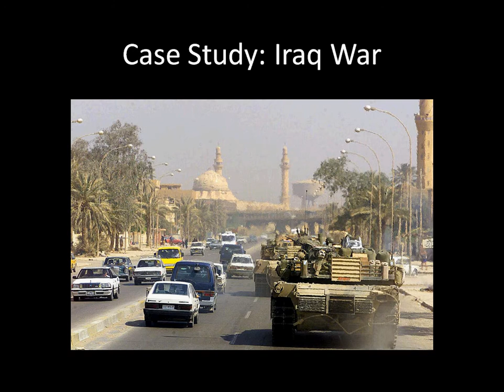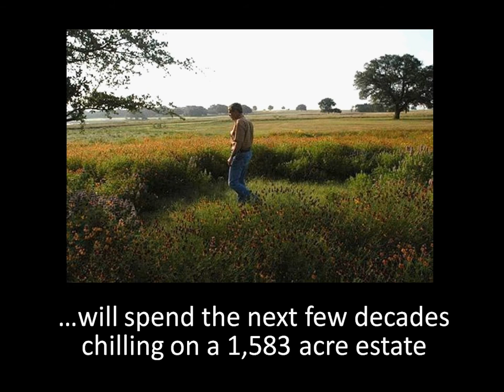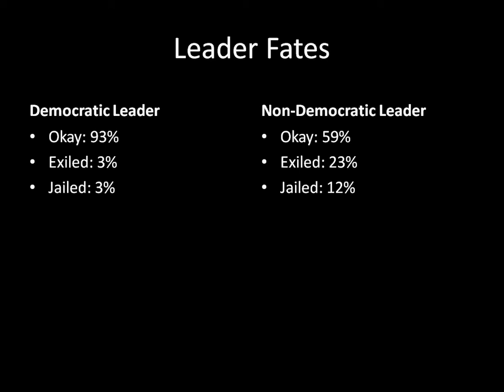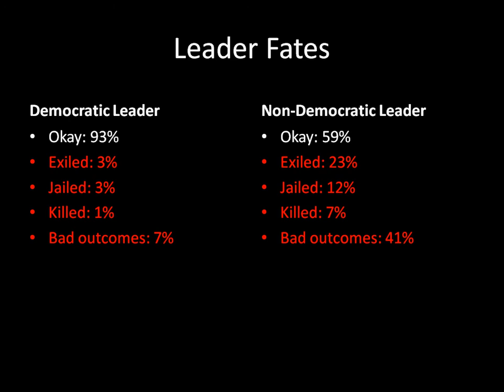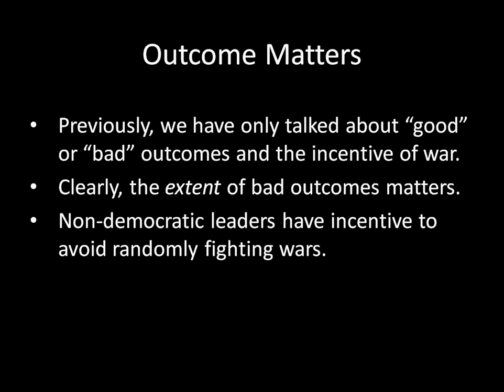International Relations 101 (#42): Leader Retirement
What does an average democratic leader's retirement look like? What about the average non-democratic leader's retirement?

The Iraq War provides a good example. Things went horribly wrong for both George W. Bush and Saddam Hussein, yet Bush gets to live a cushy retirement while Hussein was hanged. In general, non-democratic leaders are more likely to be jailed, exiled, or killed post-tenure than their democratic counterparts.

In the next lecture, we will discuss how this affects non-democratic leaders' incentives to initiate conflict.